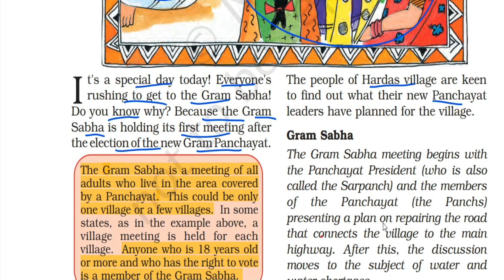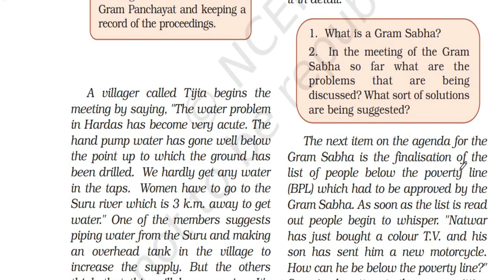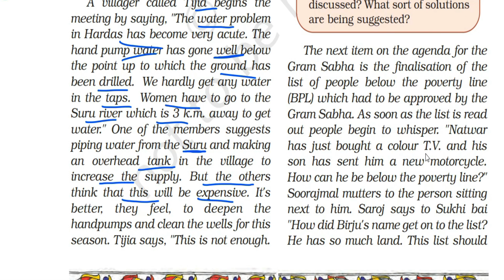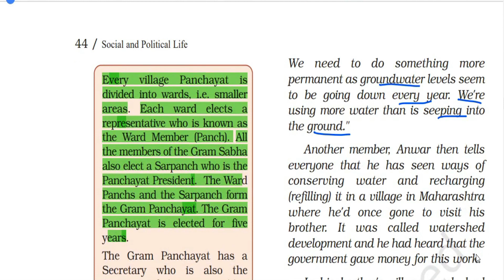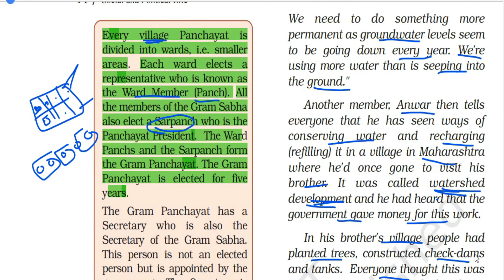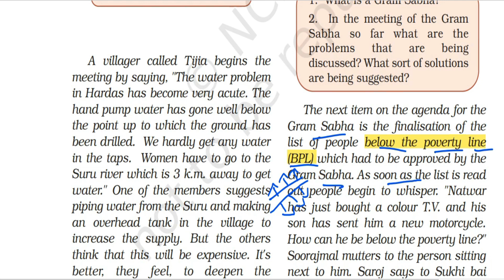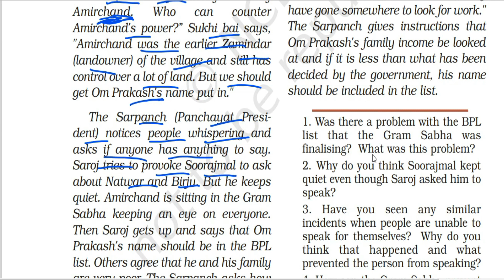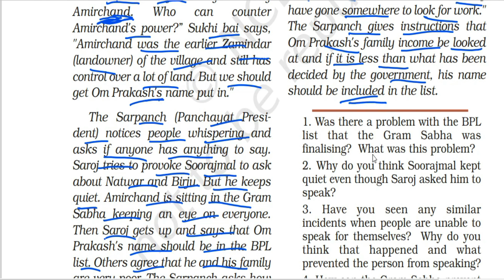NCERT CH- 5 Panchayat Raj | Class 6 Civics | Part- 1 | @Epaathshaala ​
🖋Class: Class 6
🖋 Subject: Civics
🖋 Chapter: CH- 5 Panchayat Raj
✔️ Topic Name:  Panchayat Raj system
✔️ Topics Covered in This Video: Part-1